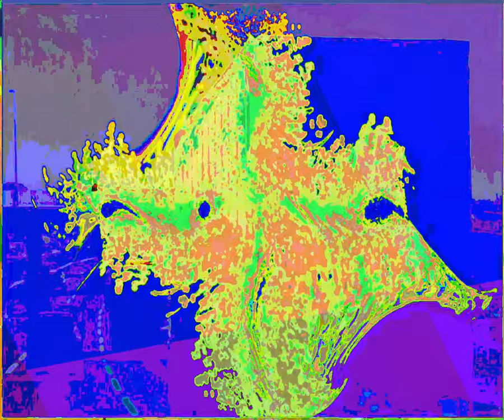[EPILEPSY WARNING] Movie 23 09 08 23h45m20s